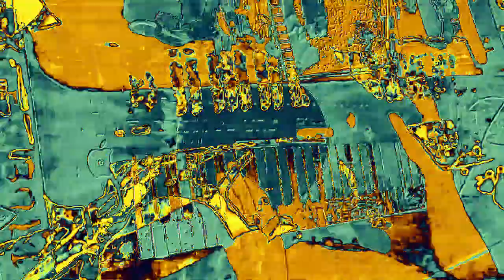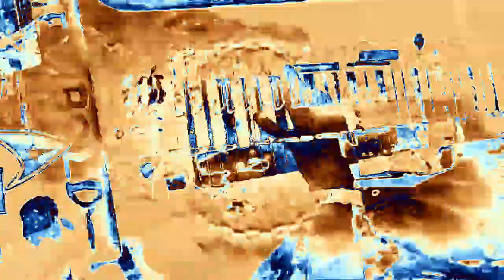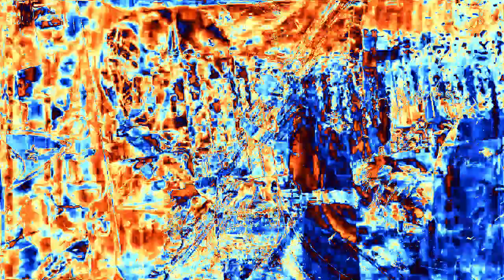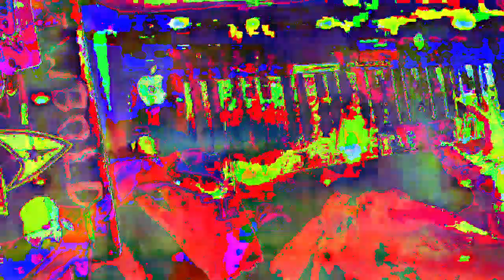[EPILEPSY WARNING] Movie 23 02 16 00h07m42s